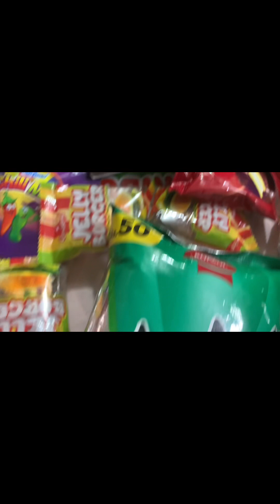5 minutes satisfying asmar😍with unboxing of chocolate 🍫 candies noodles and more😍episode 76❤️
5 minutes satisfying asmar😍with unboxing of chocolate 🍫 candies noodles and more😍episode 76❤️